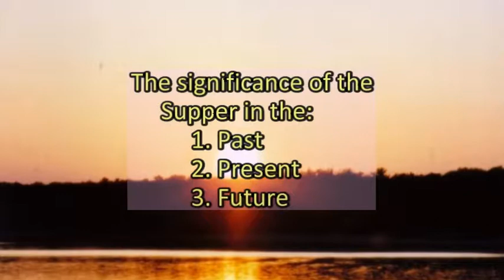The Promise of the Lord’s Supper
The message is based on God's Word as summarized  in LORD’S Day 28, 29 and 30: Q.A. 80, Heidelberg Catechism, delivered by Rev. Matthew VanLuik, Pastor at Grace Canadian Reformed Church, Brampton ON., Word and Spirit Ministries.

The bread and wine are signs and seals of the new covenant with Christ.
The significance of the Supper in the:
1. Past
2. Present
3. Future